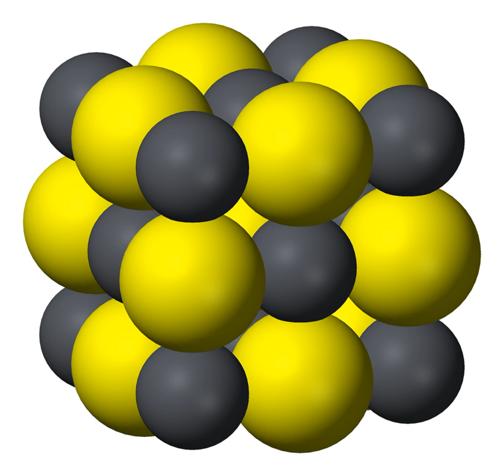Lead(II) sulfide | Wikipedia audio article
This is an audio version of the Wikipedia Article:
Lead(II) sulfide

SUMMARY
Lead(II) sulfide (also spelled sulphide) is an inorganic compound with the formula PbS.  PbS, also known as galena, is the principal ore, and most important compound of lead. It is a semiconducting material with niche uses.